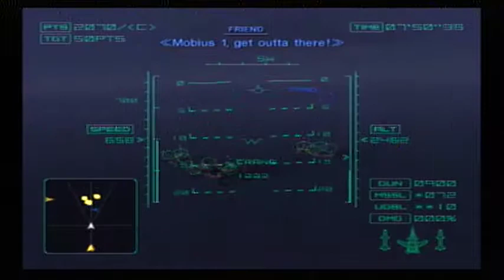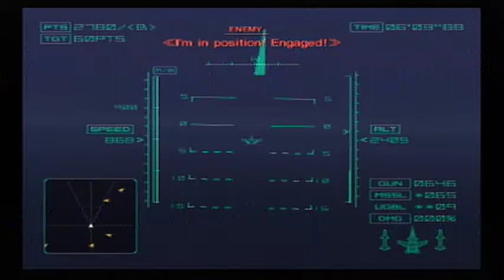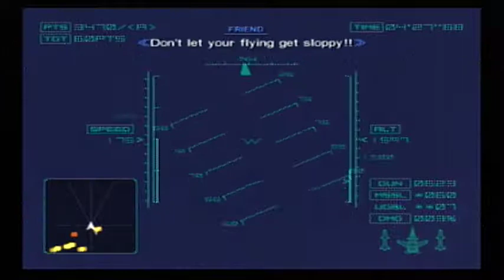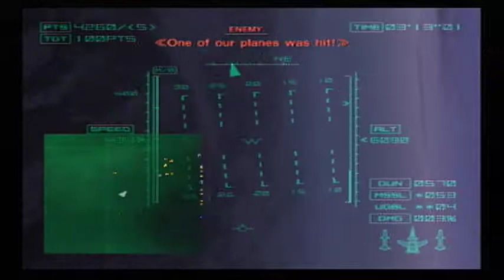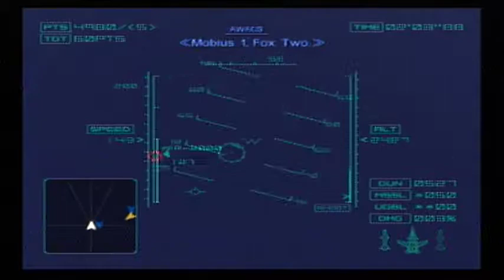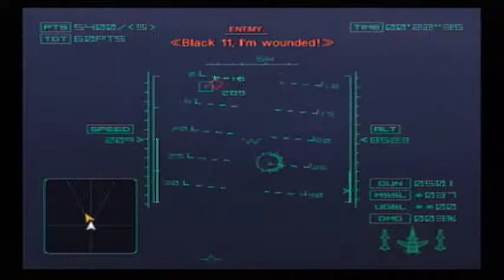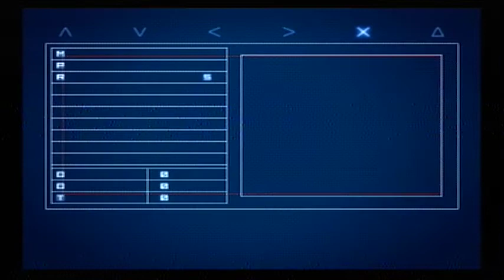Ace Combat 4 Shattered Skies - Lifeline (Hard)